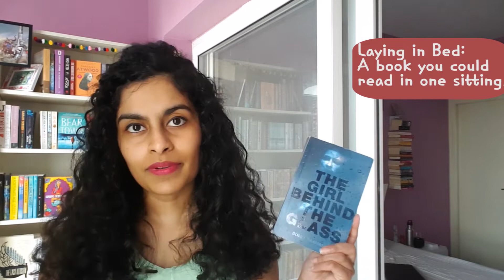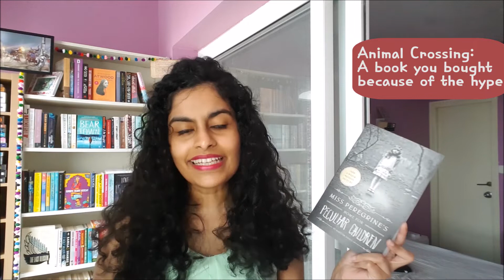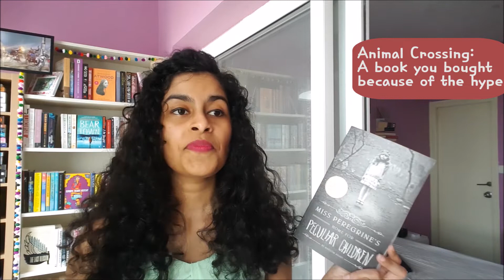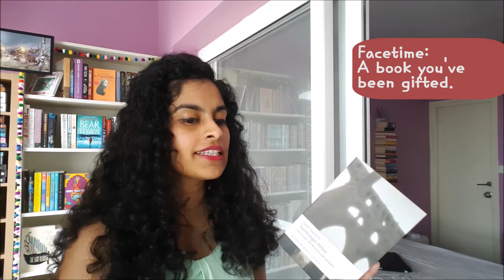STAY AT HOME BOOK TAG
In this stay at home-themed book tag, I talk about my guilty pleasure read, self-care habit, hyped books, and more!

What is your opinion about having to stay at home?